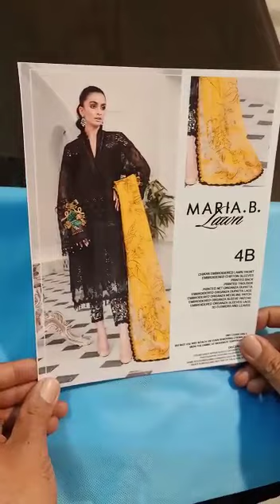Maria B – Chikan 4B part 1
Maria B Luxury Lawn collection
Limited Stock
100% Money Back Guarantee on Quality